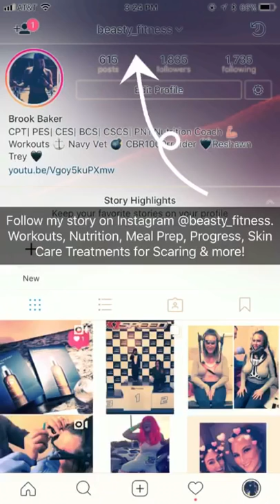Doctor, Please Let me Out of This Neck Brace!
2/7/2018- Post Surgical Halo Removal: i had extremely high hopes I would receive approval from my doctor to remove the Ottobock Minerva brace and roll into physical therapy. This video explains how my doctor visit went. Have you worn this brace? I would love to hear other stories!